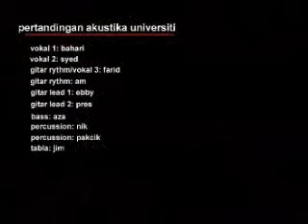Ghazal Untuk Rabiah - Senandung Irama Syahdu UTM